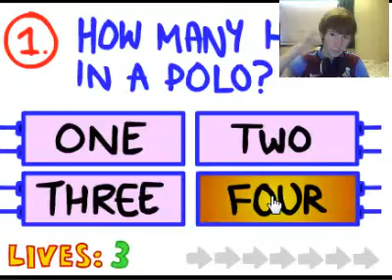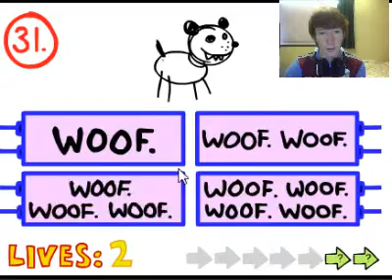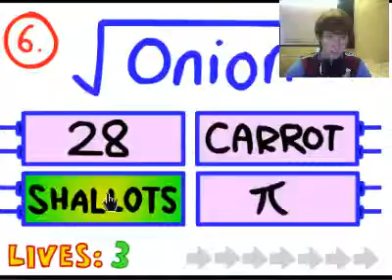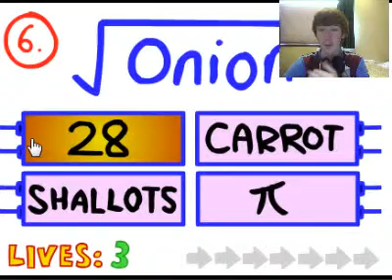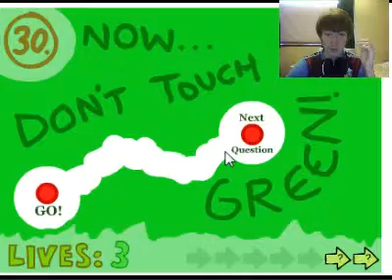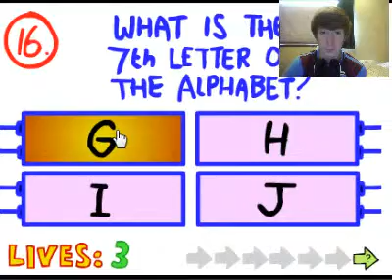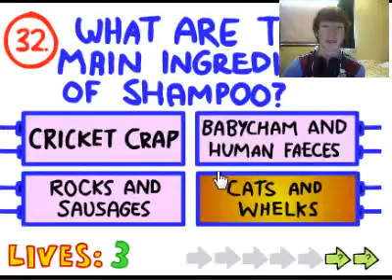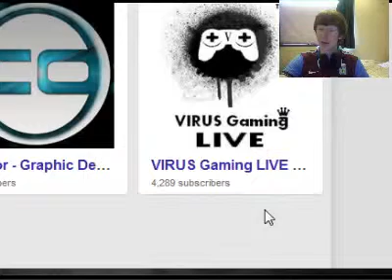Flash Fridays | The Impossible Quiz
I'm done with that game.

Hey guys, Josh here again:D

Something new im trying, let me know if you like it?